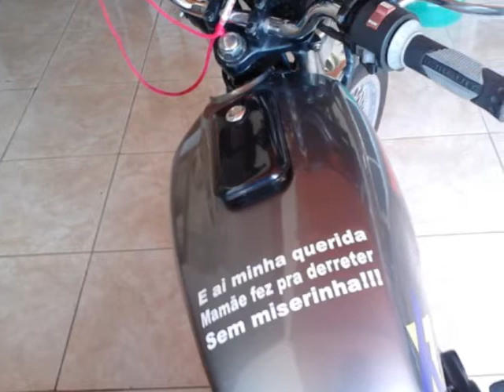Ratinho e Amigos